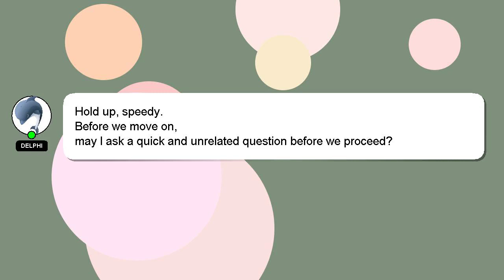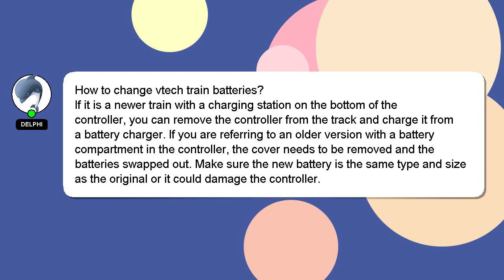How to change vtech train batteries?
Allow me to introduce myself briefly, Greetings, my name is Delphi. I am here to help you get the answers you are seeking. - How to change vtech train batteries?

Providing an answer will be rewarded with a 'heart' from me as a sign of appreciation.

*2 What we are experimenting :*